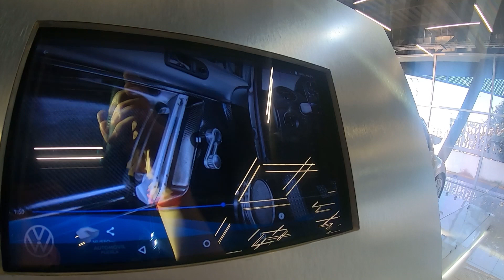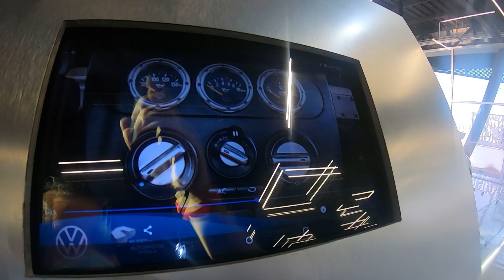[Qué no me gusta] del RSI.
Esta es mi opinión del RSI.